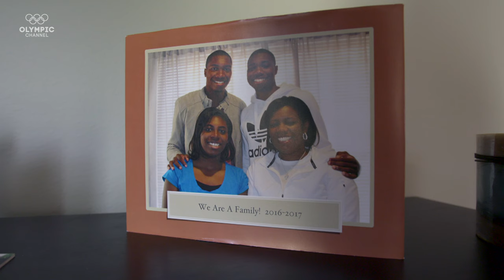Athletes to Watch - Tokyo 2020 | Noah Lyles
He has the speed, the personality and the charm to be the next big sprinter in athletics history, he is trying to be great, not just good. Tokyo is the beginning of something special.

Meet the athletes that are going to have the world shouting their name in Tokyo. A behind the scenes look at home life and the story to this point in their careers